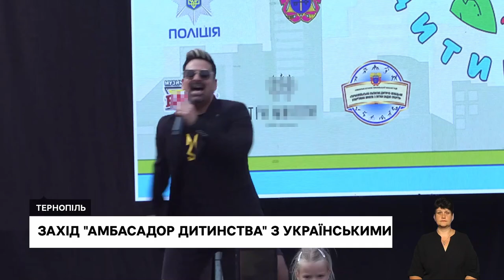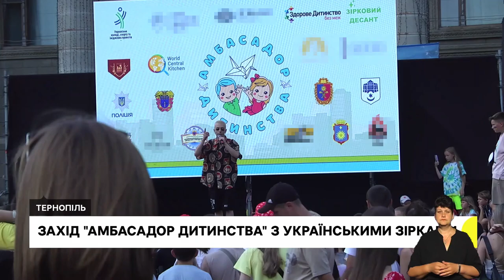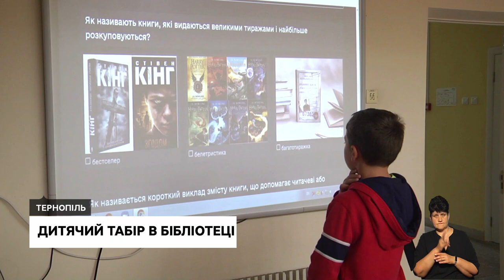Ветеринари 2 місяці без зарплати, зібрали більше 100 тисяч гривень для бійців | 01.08.2022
На Тернопільщині працівникам ветлікарень та лабораторій заборгували майже 3 мільйони гривень зарплати. Чому виникла така ситуація?

Продавали картини, щоб допомогти бійцям – обласний штаб "Правого сектору" зібрав більше 100 тисяч гривень під час благодійного аукціону.

Співали, танцювали та відгадували загадки – у Тернополі українські зірки розважали дітей під час заходу "Амбасадор дитинства".